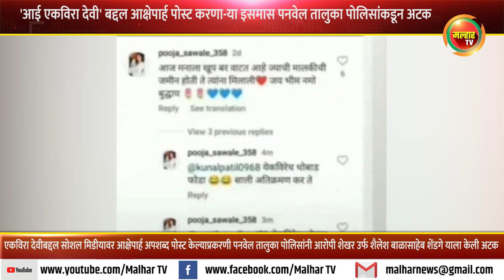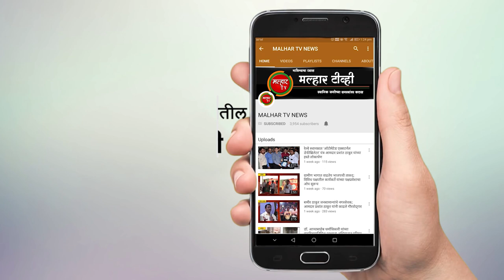'आई एकविरा देवी' बद्दल आक्षेपार्ह अपशब्द पोस्ट केल्याप्रकरणी शैलेश शेंडगे ला पोलिसांनी केली अटक